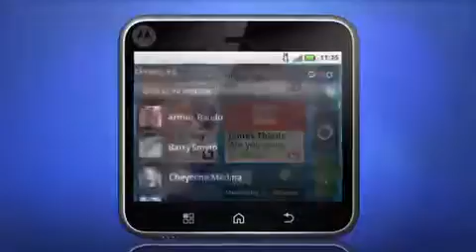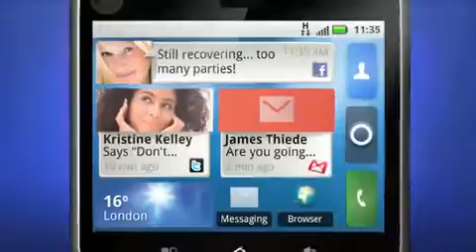New Motoblur Simulator Videos 3 Contacts 254